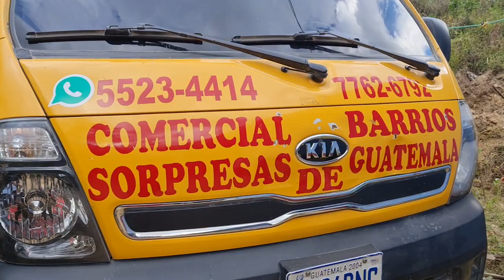VIDEO UNO ... SANTOS ÁLVAREZ UN ESPOSO EJEMPLAR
VIDEO UNO...

ROSITA,TOMASITO Y ESPOSA MARÍA TELETOR, FELICES DE RECIBIR EL AFECTO Y  VERDADERO AMOR, DE DON SANTOS ALVAREZ...